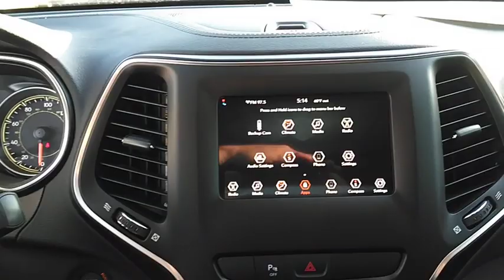2020 Jeep Cherokee Corpus Christi, Alice, Kingsville, Beeville, Mathis, TX LD577356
New 2020 Jeep Cherokee available in Corpus Christi, Texas at Chryselr Dodge Jeep RAM of Calallen. Servicing the Alice, Kingsville, Beeville, Mathis, TX area.
2020 Jeep Cherokee Altitude FWD - Stock#: LD577356 - VIN#: 1C4PJLLB7LD577356

3688 IH 69 Access Rd

: Bluetooth iPod/MP3 Input TRANSMISSION: 9-SPEED 948TE AUTOMATIC. ENGINE: 2.4L I4 ZERO EVAP M-AIR W/ESS. Aluminum Wheels Satellite Radio Back-Up Camera. EPA 31 MPG Hwy/22 MPG City! WHY BUY FROM US: Chrysler Dodge Jeep Ram of Calallen The other fun place to buy a car! OPTION PACKAGES: ENGINE: 2.4L I4 ZERO EVAP M-AIR W/ESS (STD) TRANSMISSION: 9-SPEED 948TE AUTOMATIC (STD). Fuel economy calculations based on original manufacturer data for trim engine configuration.